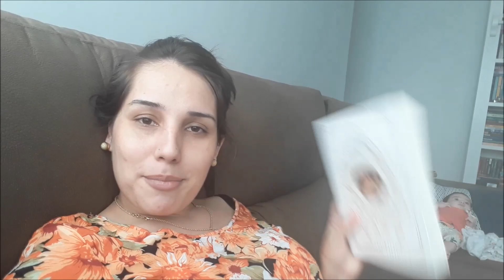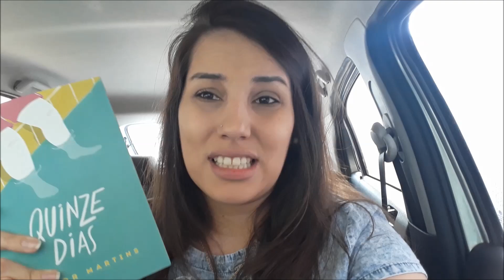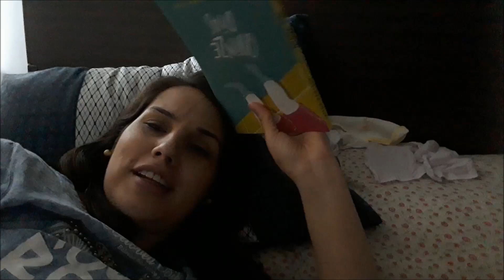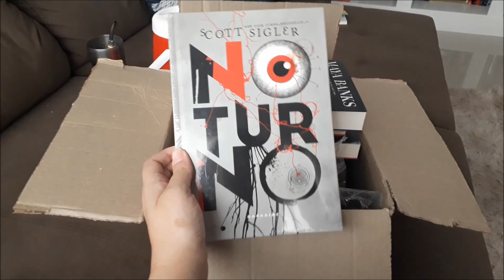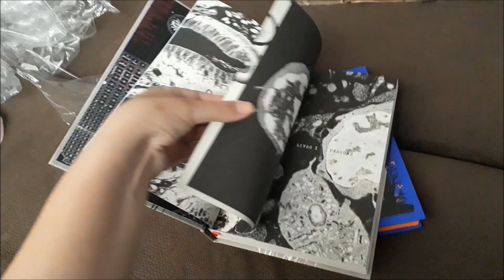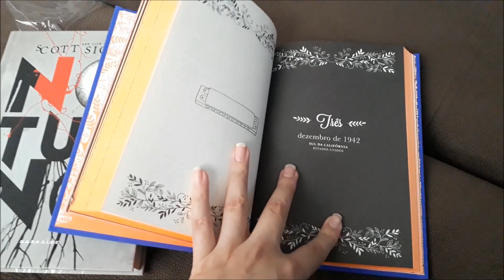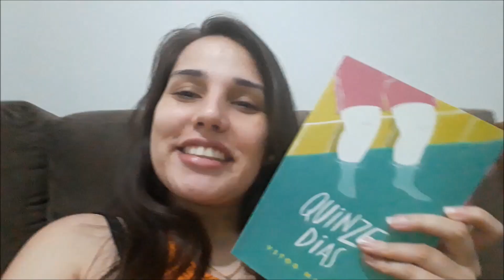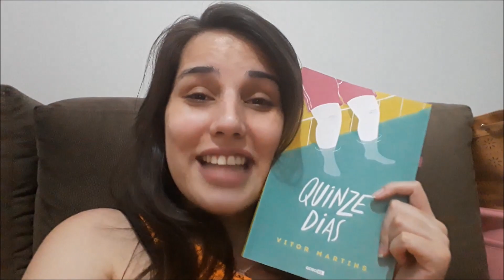VLOG UNBOXING, BANHO DA NENÉM, ROTINA DE LEITURAS ETC || Jéssica Lopes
Oi gente! Hoje trago para vocês um pouquinho da minha rotina diária com a bebê, leituras etc. Espero que gostem!

Beijos!